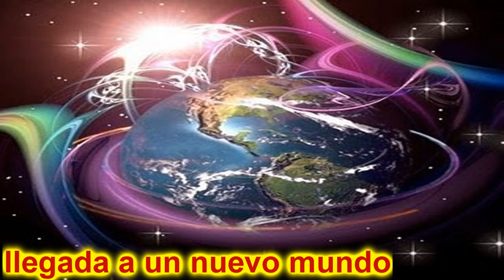Hora de aventura ( el aliado del lich) capitulo 1 "llegado a un nuevo mundo" parte 1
bueno tarde mucho mas de lo que esperaba pero aquí les traigo el capitulo 1 o por lo menos el comienzo de este